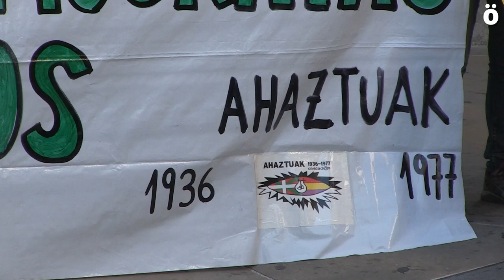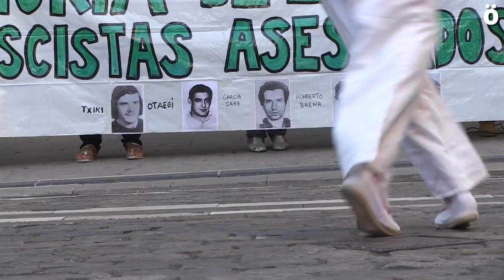Homenaje a los últimos asesinados por la dictadura franquista